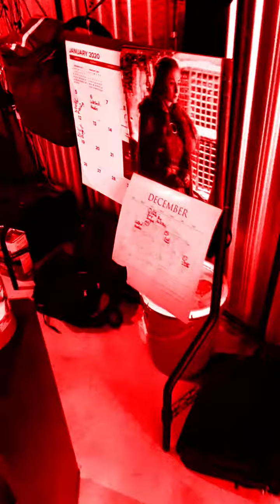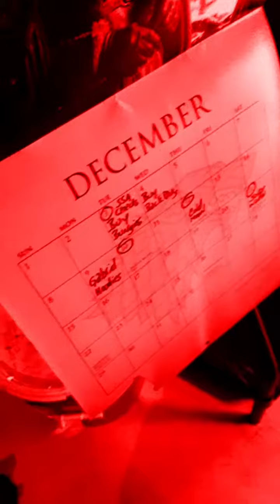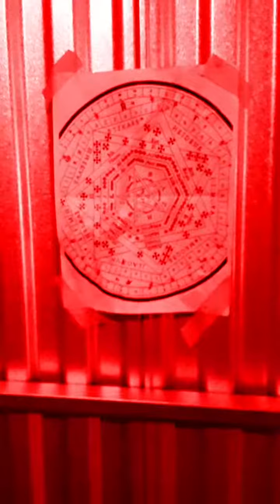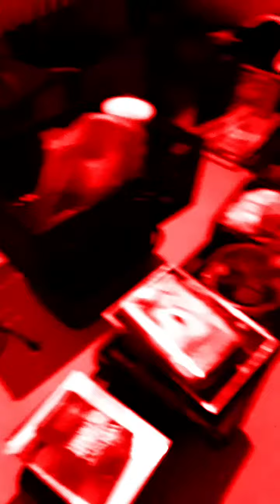Warlock Corporation update